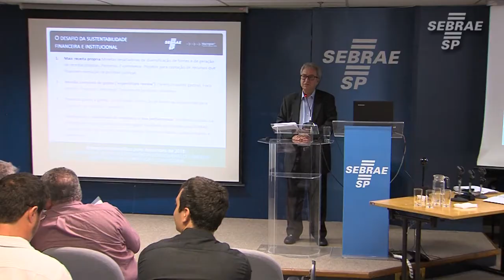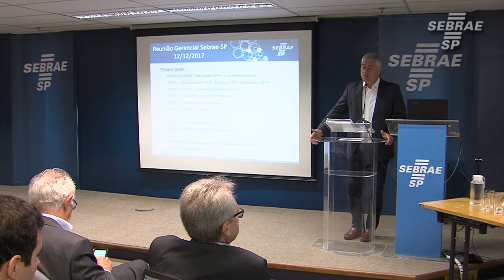Sebrae-SP - Avaliação 2017 e Desafios 2018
Encontro de profissionais do Sebrae-SP que avaliaram as ações e resultados obtidos em 2017 e discutiram sobre os desafios e metas para 2018.